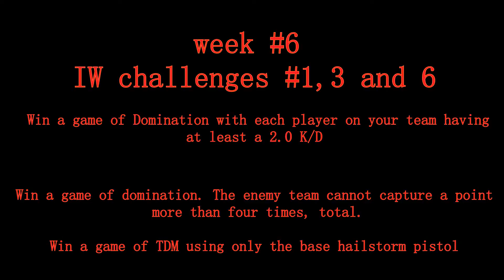Week # 6 IW challenges (first table #1 and #3 second table #3)